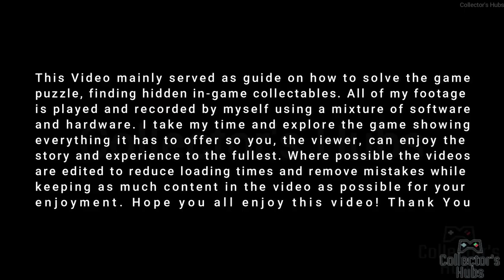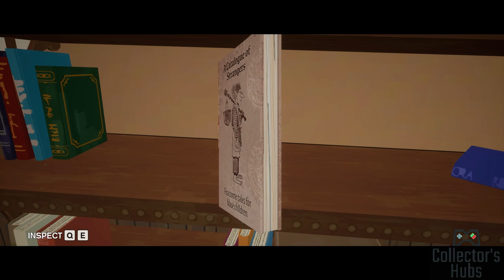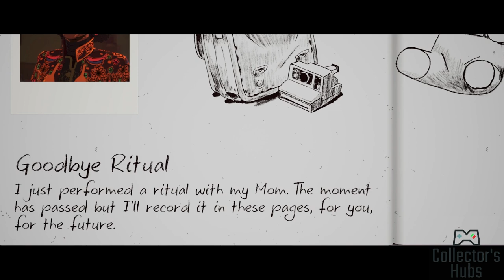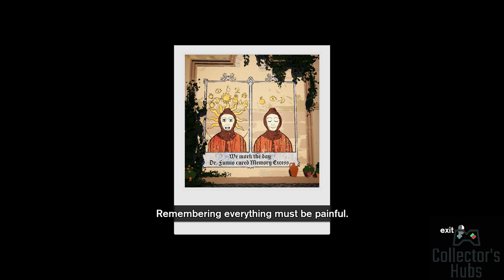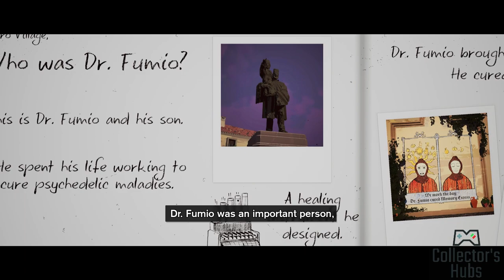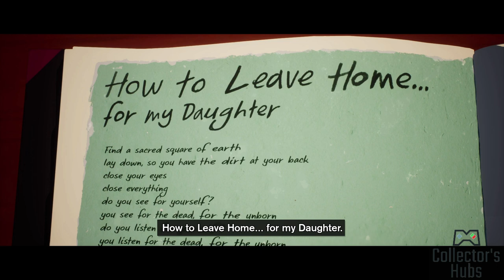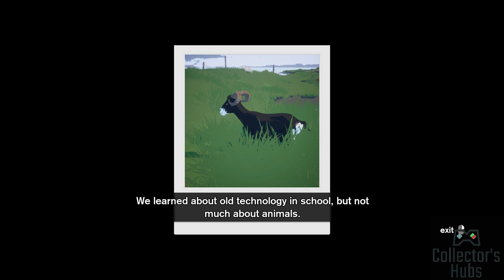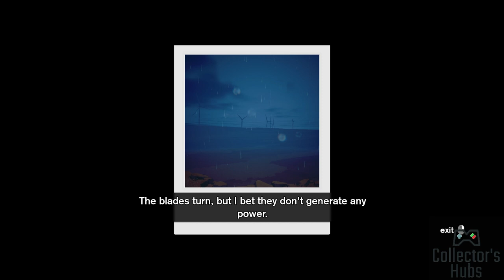SEASON: A letter to the future Gameplay - Beautiful Cozy Narrative Exploration Game (PC)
In SEASON: A letter to the future, you play as a young woman from a secluded village exploring the world by bike for the first time, collecting memories before a cataclysm washes everything away. SEASON is a quest to discover a new world; one unknown yet familiar. Document, photograph, and record life as you find it, while you still can.

The gameplay focuses on exploring, recording, meeting people, and unravelling the strange world around you. Each recording tool captures a different layer; sounds and music, art and architecture, the stories of characters living through pivotal moments. Your tools peel back these layers until you grasp the culture, history, and ecology underneath everything. This quest leads you to the big questions: what is this season? Why is it ending? And what will the next season bring?